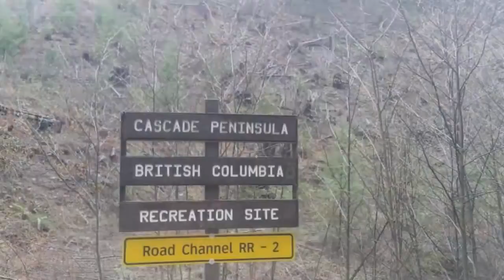CASCADE BAY RC WEEKEND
1 of a few more videos on route of an awesome camping rc adventure